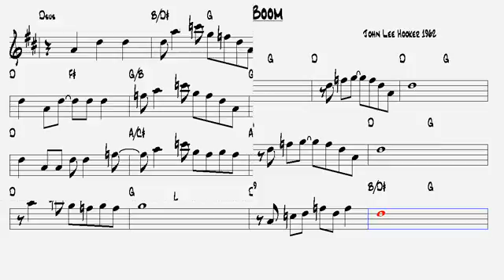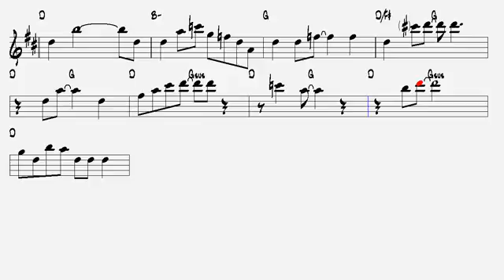Boom Boom John Lee Hooker 1962 Alto Sax